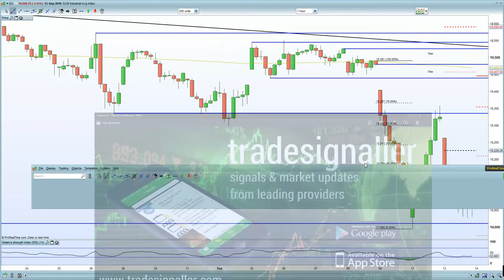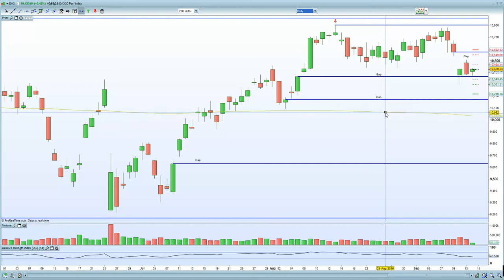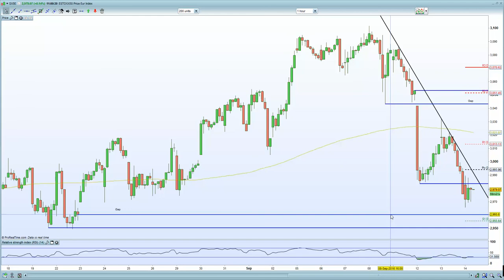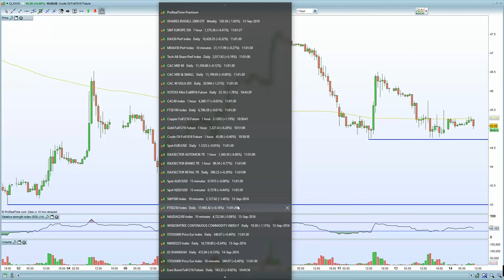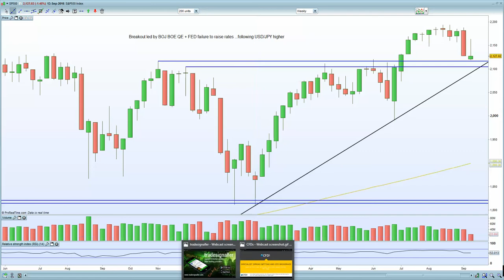FTSE 100 moves off the lows after stronger employment data. DAX, CAC remains under presure